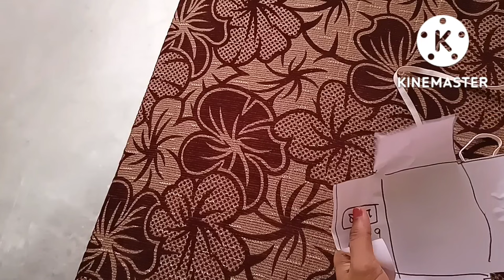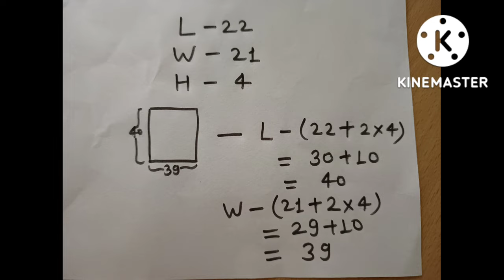घर पर सोफा कवर कैसे बनाए/ सोफे की गद्दी का फिटिंग वाला कवर कैसे बनाए/How to make sofa cover at home.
Hello everyone !
इस विडियो में मैंने बहुत ही आसान तरीके से सोफे का कवर / सोफे की गद्दी का कवर सिखाया है ! इलास्टिक फिटिंग वाला सोफे की गद्दी/सोफे का कवर  इसको बनाने में बहुत कम समय लगता है !
                               ( Thank u )